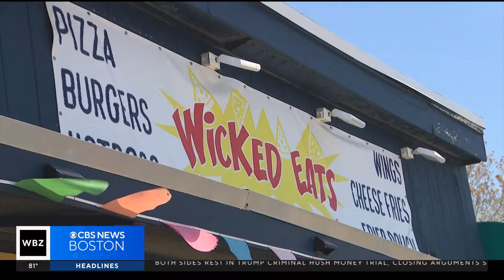Security to be increased at Revere Beach over Memorial Day weekend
Police plan to have increased patrols at Revere Beach after violence over the holiday weekend last year. WBZ-TV's Christina Hager reports.